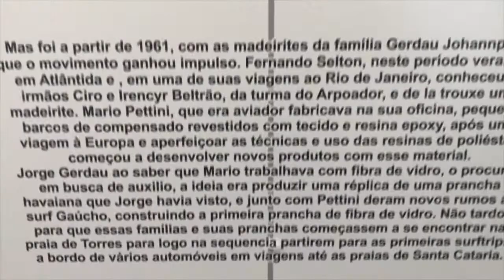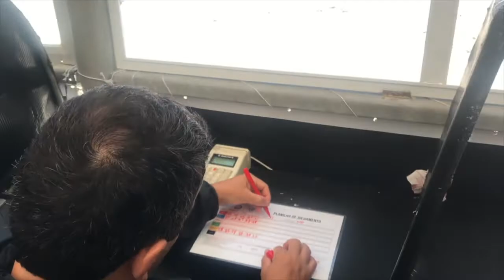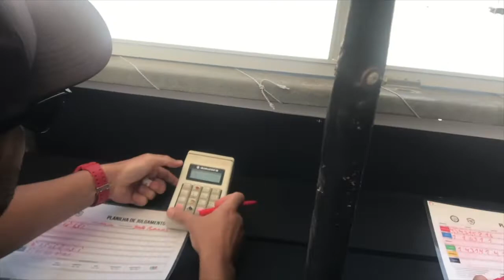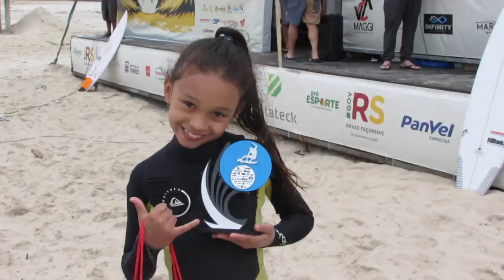Torres encerra temporada do Surfe Brasileiro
Caco da Motta acompanha nesta edição do Dropcast a última etapa do Brasileiro de Surfe Profissional que aconteceu em 16, 17, 18 e 19 de dezembro, de 2021, na praia dos Molhes, em Torres (RS). Destaque para o local Gustavo Borges que conquistou o SURF RS PRO/AM no último evento do ano do circuito ABRASP.
O gaúcho Ricardo Kjellin competia em casa com apoio da torcida, mas não conseguiu avançar nas baterias e viu o capixaba Krystian Kymmerson levar para casa o título de bicampeão Brasileiro de Surf Profissional. Kjellin ficou com a segunda colocação nacional, considerado um feito histórico para os gaúchos.
Ainda na disputa da categoria Profissional, só que da etapa SURF RS PRO/AM, o melhor atleta foi Gustavo Borges, que somou 14,20 pontos em suas duas melhores ondas e garantiu o primeiro lugar no pódio. A segunda colocação ficou com Walley Guimarães ao somar 13,30 pontos. O terceiro colocado foi Krystian Kymmerson com 12,85 pontos, seguido de perto por José Francisco (Fininho) com 11,15 pontos. Com esses resultados, somados aos das etapas anteriores, deixou Robson Gobbato com o título de campeão Gaúcho Profissional 2020. Robson Gobbato fechou o ano como campeão gaúcho profissional.
       Na categoria Open o campeão foi Luiz Henrique com 13,50 pontos. O segundo colocado foi Hedieferson Júnior com 12,35, enquanto o terceiro foi Tiago Braga com 12,00 pontos, e o quarto foi Robson Pinheiro com 11,50.
Os integrantes do Projeto Social Surfar, que são crianças e adolescentes carentes, em especial do bairro Guarita, realizaram baterias de apresentação. Todos foram premiados com kits e troféus de participação. A ação busca proporcionar integração entre jovens de diferentes classes econômicas e sociais, mostrando que no esporte todos são bem-vindos. O projeto é desenvolvido por surfistas voluntários, sem nenhum fim lucrativo.
Teve ainda as disputas foram das categorias de base, com os atletas da Sub-10, Sub-12, Sub-14, Sub-16 e Sub-18. Além dos competidores, embora novos, acostumados no circuito, a novidade foi a volta da categoria Surf Adaptado, que reúne deficientes físicos de diversas classificações.
Na categoria Sub-10 o vencedor foi Lorenzo Souza com 7,75, seguido por Pedro Sommer com 6,95, Clarissa Tasca com 4,65, e Antonio Dessimon com 1,45.
Na categoria Sub-12 o bicho-papão foi Lorenzo Souza com 9,65, deixando Davi Ferreira em segundo com 2,80, Pedro Sommer em terceiro com 2,65, e Antonio Dessimon com 1,50.

Na Sub-14 (Iniciantes) o melhor colocado foi Victor Midon com 13,00 pontos. Rodrigo Lima ficou em segundo (5,25), enquanto Luigi Wengrover ficou em terceiro com 3,55, e Natan Rosa em quarto com 2,65.
Na Sub-16 (Mirim) o primeiro colocado foi João Victor (12,75), o segundo foi Victor Midon com 11,25, o terceiro foi Lucas Lopes com 7,35, e o quarto foi Luigi Wengrover com 2,50.
O melhor Sub-18 (Júnior) foi Kaique Garcia com 11,50 pontos. O segundo foi Micael Dimitry com 9,60, seguido por Gabriel Behn com 7,75, e Pedro Sturza com 6,55 pontos.
     Na categoria Adaptados o destaque foi para Wladimir Almeida, que é o mais novo de todos os participantes. Claudio Brum, Pedro Segalla e Paulo Ricardo Souza também mostraram suas manobras e deram um exemplo de superação.
O evento teve Supervisão foi da ABRASP, com apoio técnico da FGS e AST. A realização foi da Liga Rio-Grandense de Surf (LRS).

Venha Dropar com a gente nesta onda de conteúdo de esportes de ação e aventura em mais uma super edição do DropCast.
Todas sextas-feiras, às 19h, um novo episódio no ar.
E mais: Cobertura de Eventos, Transmissões Ao Vivo, DropCast News, DropCast Stories.

Agradecimentos:
Kia Sun Motors
Visióptica
LRS

Você pode solicitar Dropcast no seu Evento!
Você pode apoiar o DropCast.